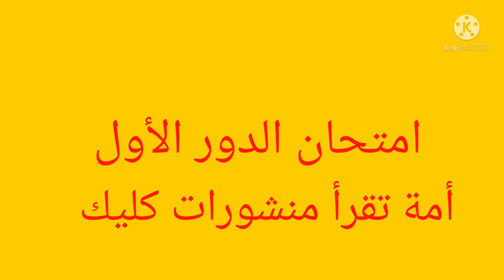رزنامة امتحان الدور الأول أمة تقرأ منشورات كليك